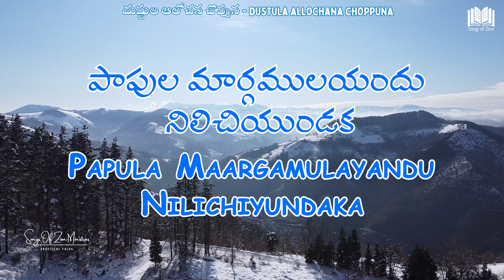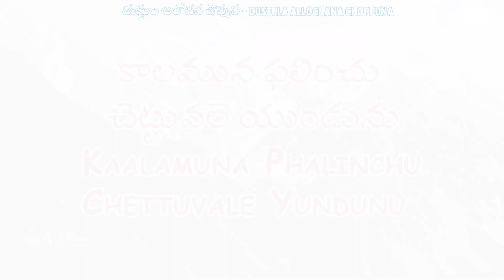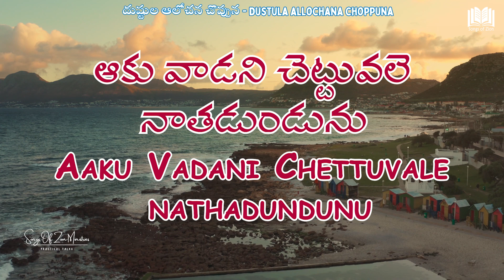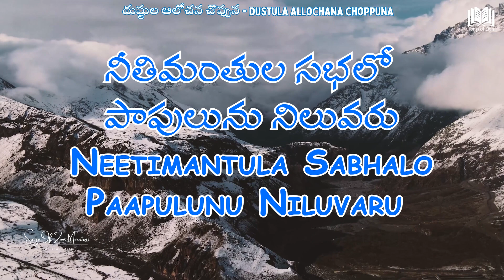1.Dustula allochana choppuna| దుష్టుల ఆలోచన చొప్పున || Songs Of Zion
To participate in Q&A Session , please send us your questions using

1. Mobile Application -

This is open to all , Please do invite all your friends and family .